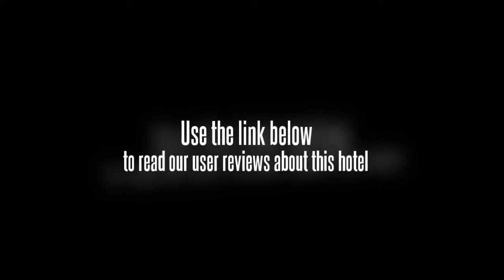Hotel Rajpur Heights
For the comfort and safety of guests, the Hotel Rajpur Heights offers non-smoking rooms. Guests can order room service 24/7. The hotel offers a safe-deposit box and a laundry service. The hotel also offers guests the convenience of a Wi-Fi connection. The hotel also provides meeting rooms, a dry cleaning service and babysitting / child services.

Families can rest assured there is enough space for them to spread out in the large family-friendly rooms. Standard inclusions to the washroom are a hair dryer and a shower. All rooms are air conditioned and come with a ceiling fan. Each room is equipped with cable / satellite channels, tea and coffee making facilities and a plasma / LCD TV.